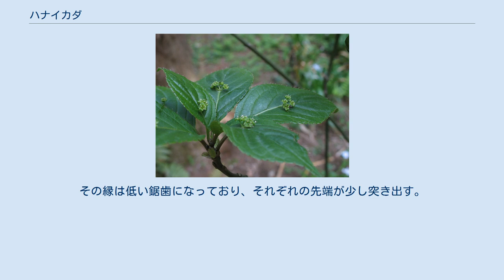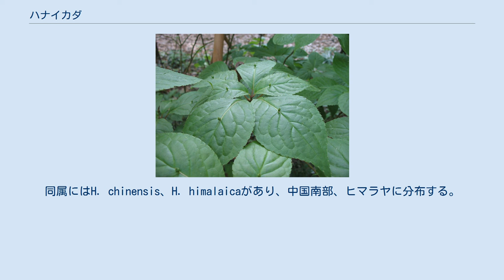ハナイカダ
ハナイカダ（花筏、Helwingia japonica）はモチノキ目に属する落葉低木。
別名、ヨメノナミダ（嫁の涙）。
北海道南部以南の森林に自生する。
葉の上に花が咲くのが特徴である。
 クロンキスト体系ではミズキ科に分類されていた。
 落葉性の低木で、高さは1.5m-3m程度、太くはならない。
若い枝は緑色で無毛、あまり木質でない。
葉は互生、楕円形で長さ6-12cm、楕円形で浅い緑色で柔らかい。
その縁は低い鋸歯になっており、それぞれの先端が少し突き出す。
 雌雄異株。
花は淡緑色で、子房下位、花弁は3-4枚。
4月から5月にかけて、葉の中央に1-2個（雌花）または数個（雄花）の花が咲く。
秋に成る果実は黒い液果で種子を2-4個含む。
この液果は甘味があり食べられる。
 花とは、本来は一つの枝の先端に生殖用の葉が集まったものであり、芽の出来る位置に作られる。
従って通常は葉に花が付くことはない。
この植物の場合、進化的には花序は葉腋から出たもので、その軸が葉の主脈と癒合したためにこの形になったと考えられる。
 名前の由来は花筏であり、花の載った葉を筏に見立てたものである。
 変種として南西諸島にリュウキュウハナイカダ var. liukiuensis、台湾にタイワンハナイカダvar. formosanaが分布する。
同属にはH. chinensis、H. himalaicaがあり、中国南部、ヒマラヤに分布する。